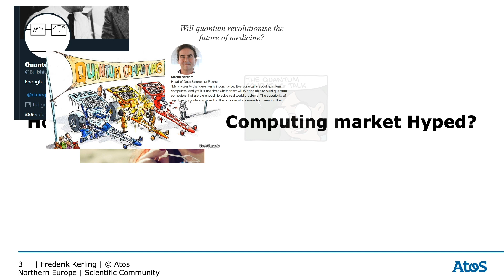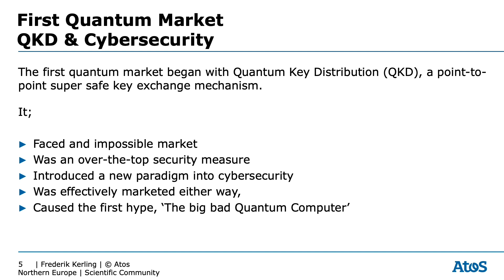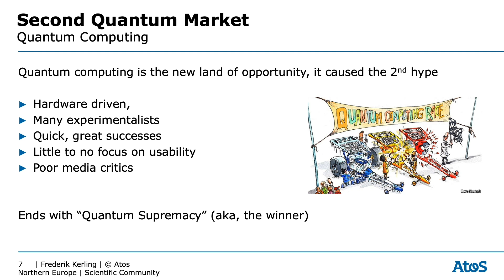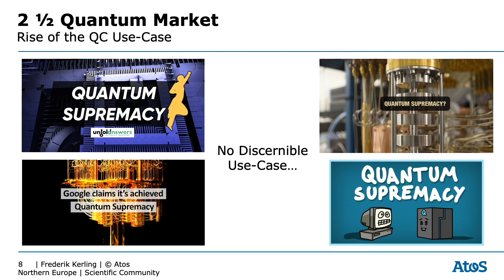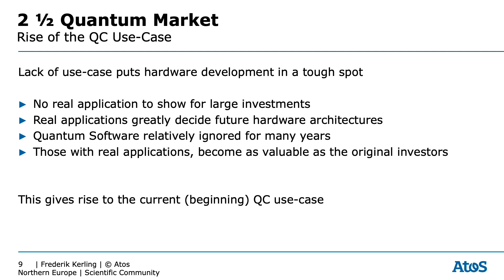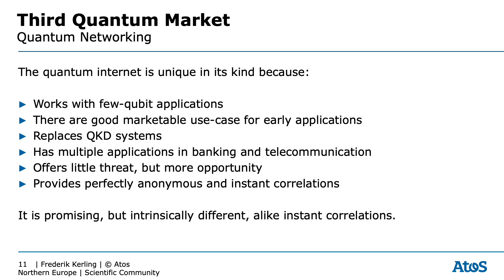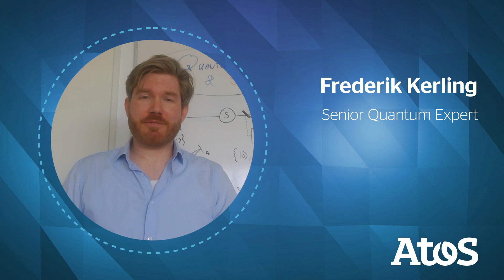Quantum, Business & Society: The historic introduction of how the quantum market has been hyped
As we find universities and colleges across the globe close, and in turn Atos campus events postponed due to the current climate, we strive to stay close to our student and graduate population, stay connected with our partner universities whilst also giving something back to society. We bring to you the Atos Campus College Pop Up Tour, which is a series of webinar lectures that will be released each week from now until July. From their home to yours, our Atos distinguished experts, members of our scientific community and professors from our partner universities share bitesize lectures on stimulating topics, to share knowledge, to learn together and to remain virtually connected in these challenging times.

How did the quantum market begin and end with quantum supremacy? Want to understand the quantum race to a land of a new opportunity? Then discover the first lecture of a 3 part series here, on Quantum Business and Society: the history behind how the quantum market has been hyped with Frederik Kerling, Atos Senior Quantum expert and lecturer at the University of Amsterdam.